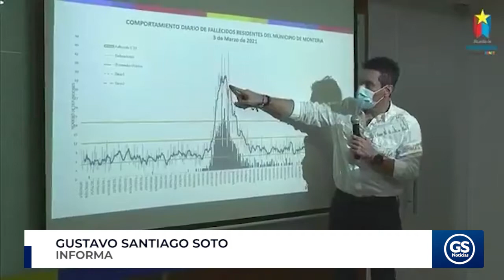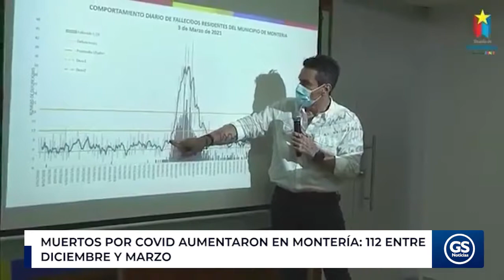Muertos por COVID aumentaron en Montería: 112 entre diciembre y marzo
Cuando la gente en Montería creyó que la flexibilización de las medidas restrictivas era significado de relajación se equivocó. En cuatro meses han muerto 112 personas por Covid en Montería y el número de contagiados ha ido en ascenso.